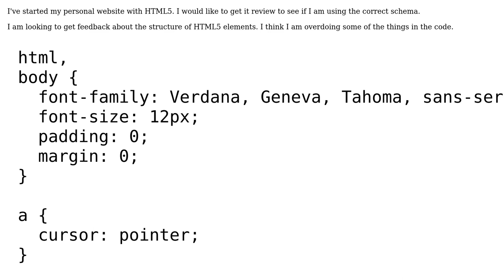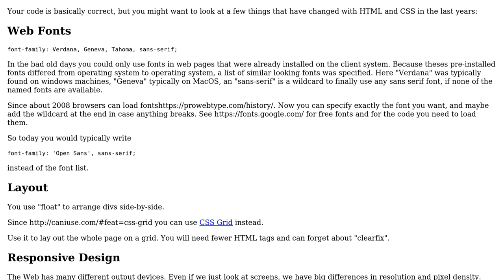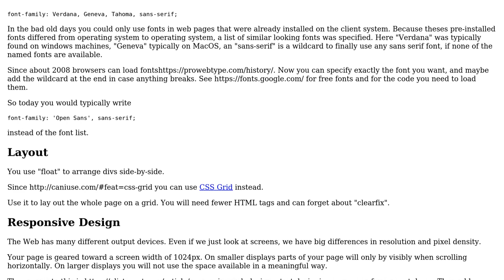HTML5 Schema and CSS Styling Correct?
With thanks & praise to God, and with thanks to the many people who have made this project possible! You are responsible for your own actions.